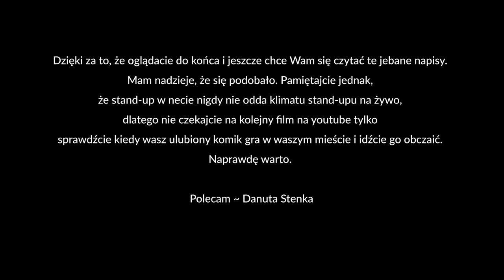Tomek Kołecki - "Warto mieć wymówkę" | Stand-up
"Warto mieć wymówkę" jest drugim solowym programem stand-upowym Tomka Kołeckiego. Ponad 50 minut żartów o tematyce wszelakiej. Dla fanów poprzednich występów nie zabraknie typowych dla Tomka żartów o seksie, marihuanie, szkole czy piłce nożnej. Pojawiają się też jednak nowe tematy takie jak chociażby polityka. Całość spina się wokół różnych sytuacji w życiu Kołeckiego, w których uratowała go wymówka.

Program nagrany był na 3 różnych występach. W Operze leśnej w Sopocie na 5 000 osób, w klubie muzycznym Mjazzga w Elblągu na 100 osób, oraz w klubie Miasto w Bielsku Białej na 250 osób.

Tomek Kołecki - jeden z najlepszych komików młodego pokolenia. Urodzony w '97, na scenie od 2013 roku. Ze swoimi występami zjechał już całą Polskę oraz trochę Europy. Mogliście go zobaczyć także w takich programach telewizyjnych jak «Tylko dla dorosłych» TVP2, «Comedy Club» Comedy Central czy «Kuba Wojewódzki» TVN. Wygrał 4 edycje Antrakt Stand-up festiwal dzięki czemu mógł wystąpić w takich lokalizacjach jak Warszawski Torwar, Katowicki Spodek czy Gdańska Ergo Arena. Przez dwa lata współtworzył projekt Po prostu stand-up. Obecnie rozwija swój autorski projekt Please stand-up.

Informacje o tym gdzie w najbliższym czasie odbędzie się występ Tomka można znaleźć tutaj